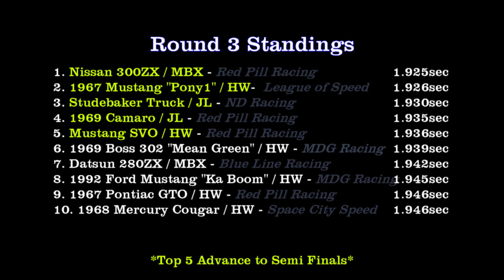End of Round 3 - Heat 5 - Mail In - 2020 Quarter Mile Championship (DCR)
Blue Line Racing - Matchbox Datsun 280ZX 2+2 (51.2g)

Red Pill Racing - Hot WheelsMustang SVO (54g)